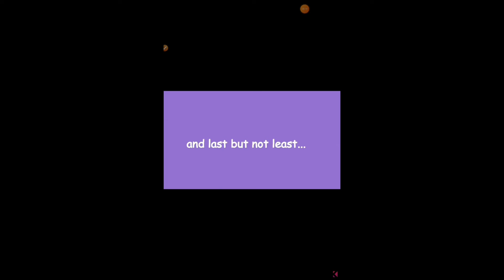(Blackpink funniest momments🤣Lisa,Jennie,ro'se,jisoo.)